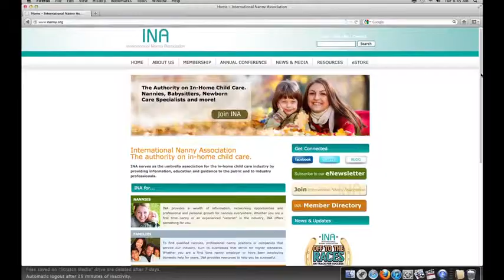Preventing Nanny Child Abuse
NANNY CHECK
   A CAMBRIDGE NANNY ACCUSED OF ASSAULTING A CHILD WHO LATER DIED-HAS PUT THE CHILD CARE INDUSTRY ON EDGE.
    BUTV'S KELSEY COTE TALKED WITH EMPLOYEES AT BOSTON NANNY CENTER ABOUT WHAT CAN BE DONE TO STOP SOMETHING LIKE THIS FROM HAPPENING AGAIN.